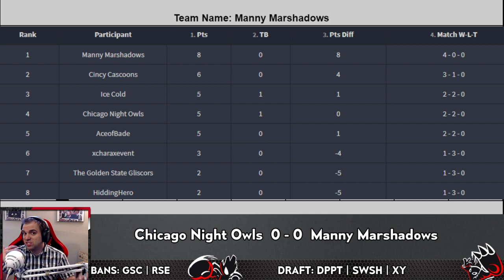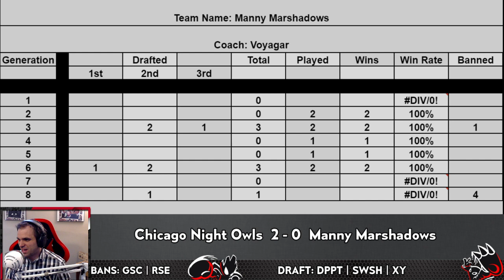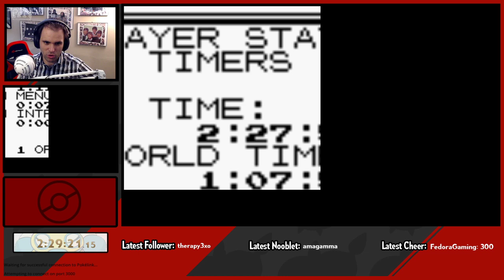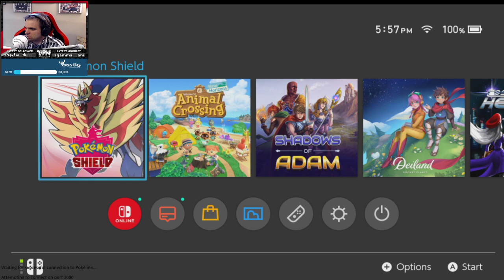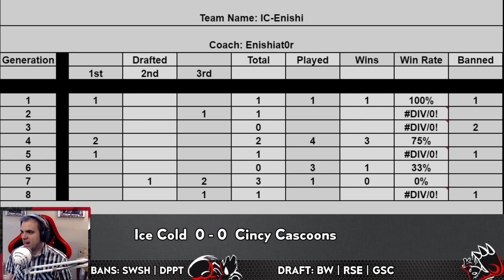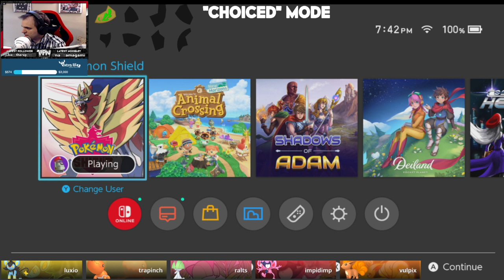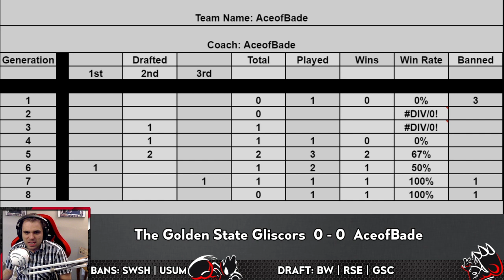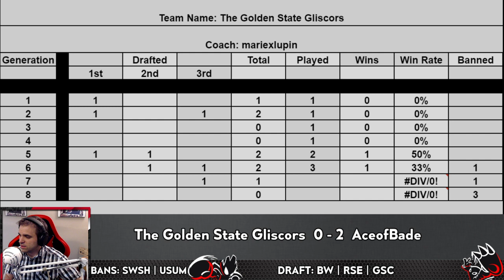(!bracket)🏆ProPokeBowlRando Week 5🦆 (Soulink @ 6 PM EDT) || !el | !patreon | !discord :)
Hello! My name is ProPokeNoob. I am a hardmode nuzlocke challenge player, speedrunner, tournament commentator, and charity event organizer. Through randomizers, fitness advice, public speaking, and education, I prove that the impossible is possible :)